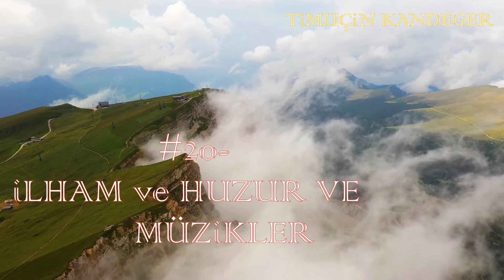İLHAM VE HUZUR VERİCİ MÜZİKLER - INSPIRING AND RELAXING MUSIC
Klasik müzik ile crossover müziği karşılaştırmanın zor olduğunu vurgulayan Mrvica, "Crossover, bir grupla 10 bin insana çaldığınızda çok büyük enerjisi olan bir tür ve sahnede bütün o ışıkların altında olmak heyecan verici. Klasik müzik ise 9 yaşımdan beri yaptığım şey. Bu yüzden biraz daha özel bir yere sahip bende." dedi.

"İpek Yolu tarihteki en büyük projelerden biri. Doğuyu ve batıyı birbirine bağlıyor. Bunun ilginç olduğunu düşündüm. Bizim de Çin’den başlayıp Rusya’ya uzanan oradan Hindistan, Avrupa ve ardından tekrar Çin’e giden bir melodimiz var albümde. Bu ülkeleri dolaşan bir müzik yolculuğu oldu. 7 dakikalık parçalarla değişik ülkelere ve o ülkelerin farklı karakterlerine yolculuk yapıyorsunuz. İpek Yolu'nun albüm için ilginç bir isim olacağını düşündüm bu yüzden."

New Age müzik, rahatlama ve pozitif hisler yaratma amaçlı, çeşitli tarzlarda huzur verici bir müziktir. Hepsi olmasa da bu tür müziğin bir kısmı New Age inancı ile ilişkilidir. New Age müziği genelde rahatlatıcı, ilham verici ve sıklıkla yoga, masaj, meditasyon, okuma gibi aktivitelerle stresten arınma ya da huzurlu bir ortam oluşturmak için kullanılır.
Müzik için ilhamı yine müziğin kendisinden alıyorum"
Maksim Mrvica, sanatla ve müzikle uğraştığı için kendini çok şanslı hissettiğini aktararak, "Her gün uyandığımda Beethoven ve Bach gibi tarihteki en yetenekli insanların yaptığı işlerle uğraşıyor, o parçaları çalıyorum. Bu her zaman için ilgi çekici. Hiçbir zaman sıkıcı, kendini tekrar eden bir iş değil. Çünkü her seferinde farklı konserlerde, farklı parçalarla, farklı dinleyicilerle karşı karşıyasınız. Ben çok şanslıyım." ifadelerini kullandı.

Başarılı müzisyen, "New Silk Road" (Yeni İpek Yolu) adlı yeni albümüne ilişkin şunları söyledi:

Hayatını ve ruhunu müziğe adadığının altını çizen Mrvica, "Ben müzik için ilhamı yine müziğin kendisinden alıyorum. Yeni bir müzik yaparken de sahnede bir şey sergilerken de ilham, müziğin kendisinden geliyor." değerlendirmesinde bulundu.